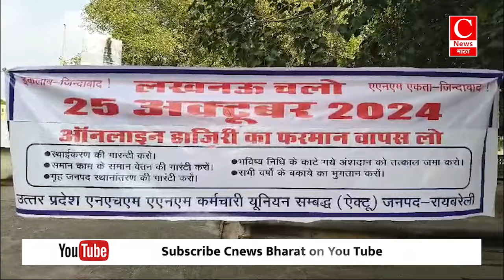संविदा पर कार्यरत एएनएम नर्सों ने 8 सूत्रीय मांग को लेकर दिया धरना|| Cnews Bharat